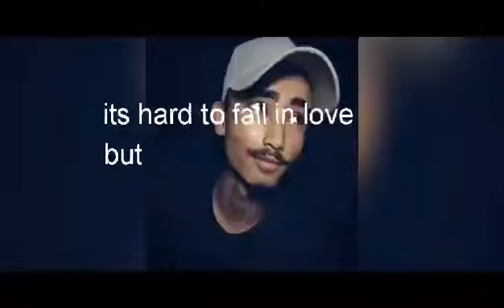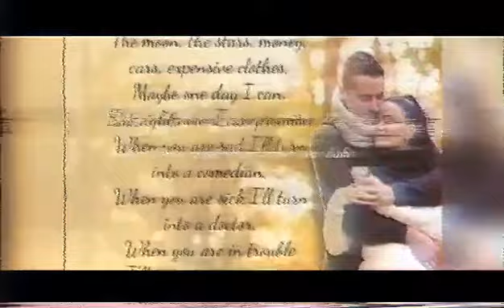Love song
Super